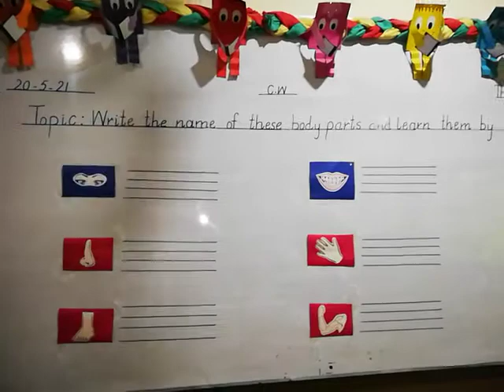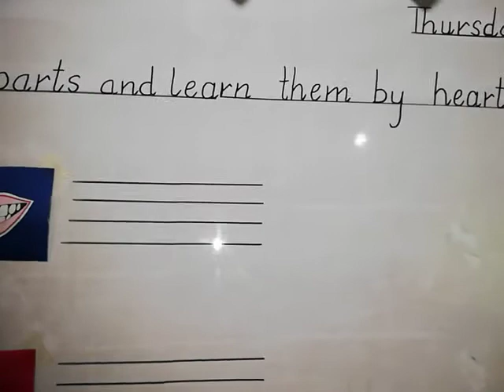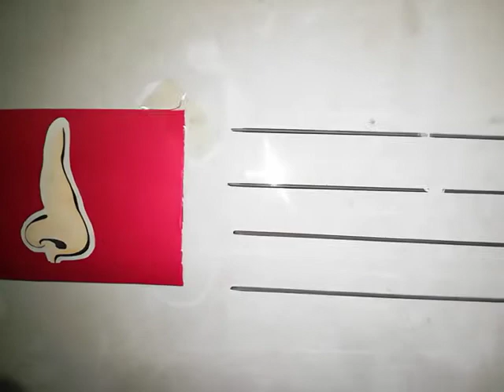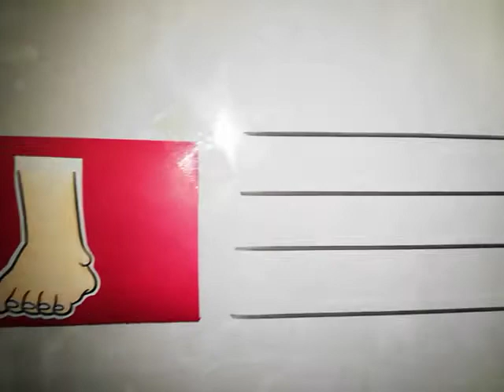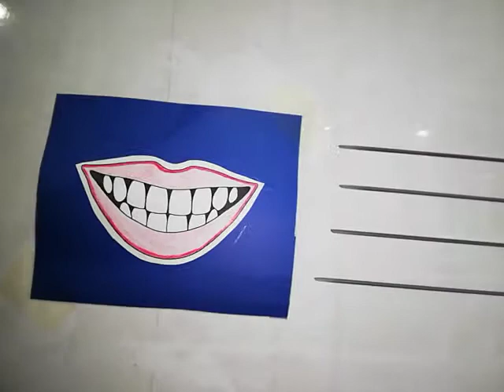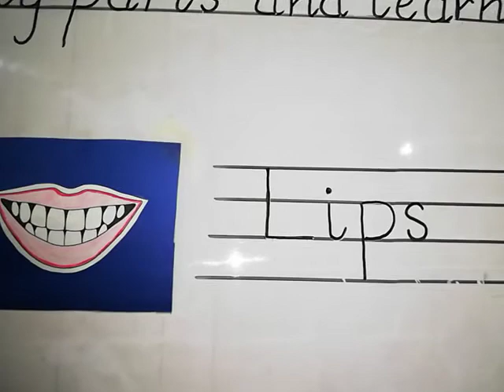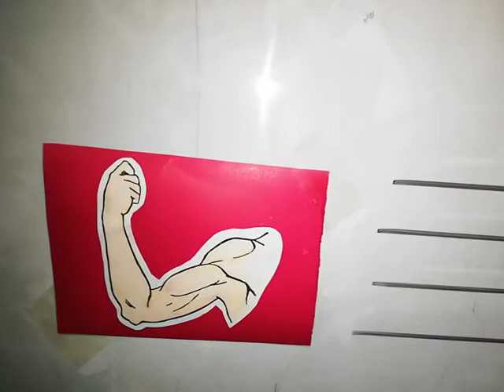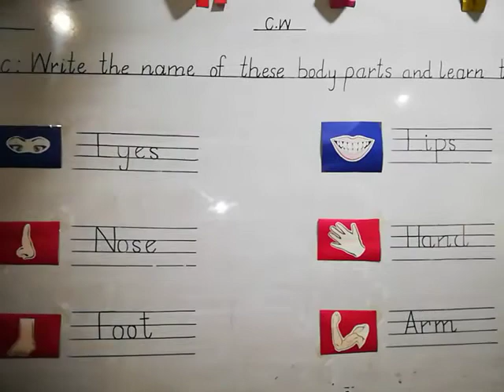20-5-21 (K-G English) Topic: "Write Parts of Body Name" on Activity Pack Page No. 8